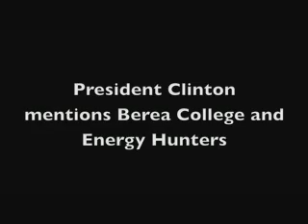President Clinton Mentions Berea College and Energy Hunters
President Clinton makes an example of exemplary students at Berea College that started Energy Hunters. Our commitment is to make the world a better place through the power of energy efficiency. Our commitment progress has been possible with the help of Berea College. We truly want to make a difference in Appalachia.